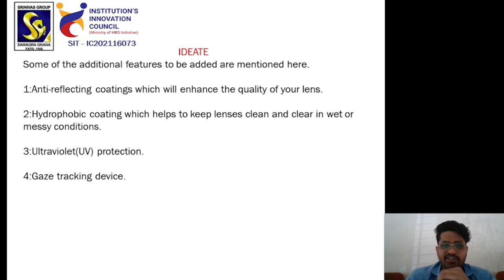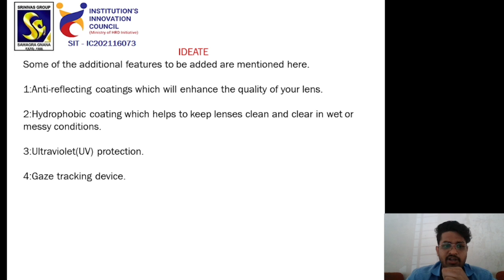4SN23CS005 ABHISHEK SHRIVASTAV Module 4 BIDTK258 Workshop Presentation